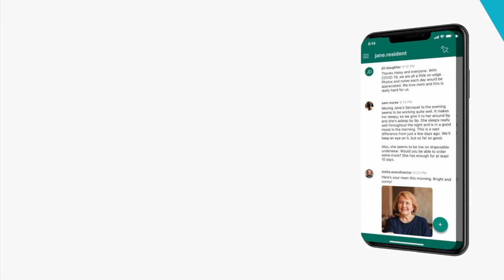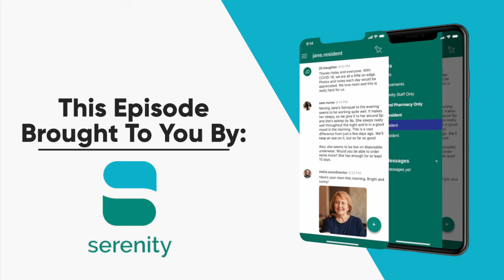Strengthening Senior Community & Family Relationships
Today we talk with Taylor Hulett, Communications Manager at Applewood Our House, about how staff and family are more connected than ever. He shares stories about staff members playing 'virtual charades' with the resident and family through Serenity Engage, and how families are able to have greater insight into the incredible care provided to their loved one daily.